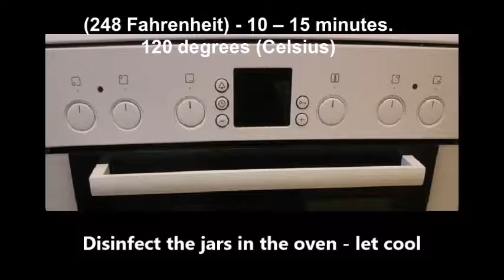Pickled peppers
This is super tasty pepper pickled in lots of garlic and parsley - so light and incredibly useful with long shelf life.